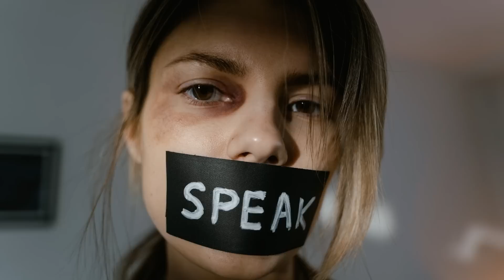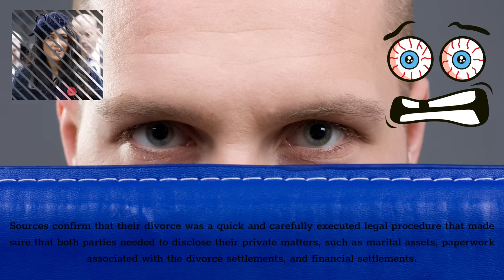Scared Meg! Trevor: She Had So Many Abortions With Gansters In Crenshaw District In Her Late 20's